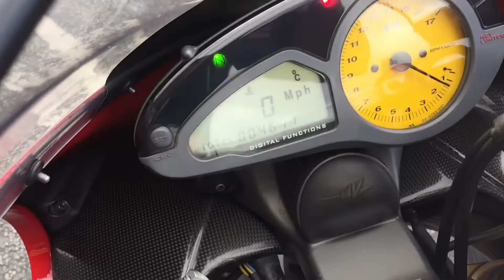MV Augusta F4 750S